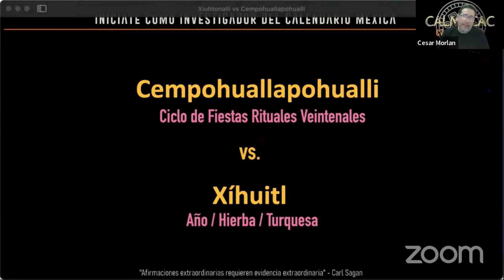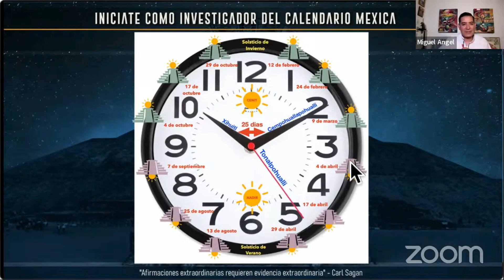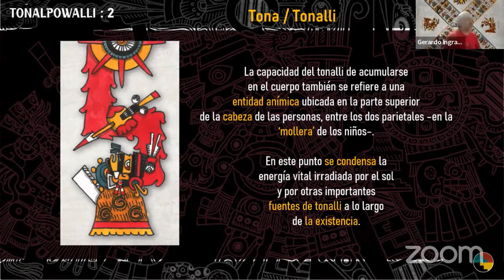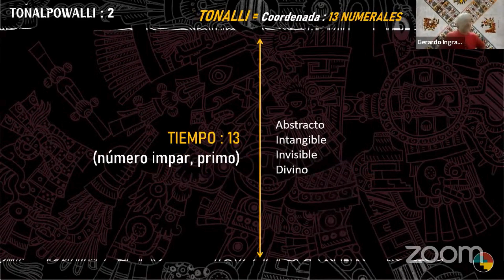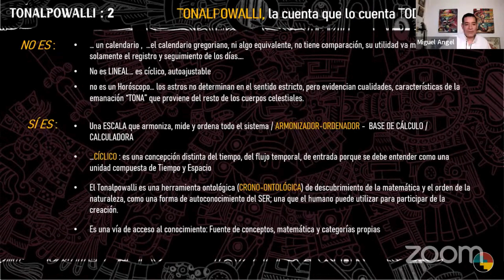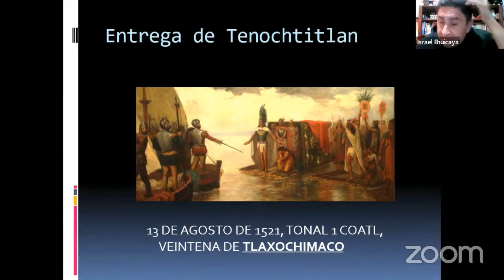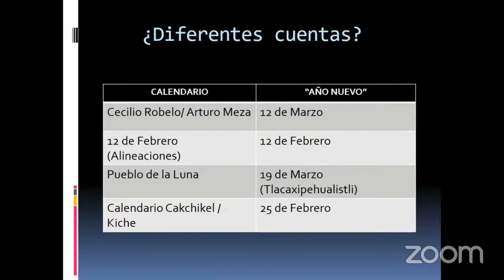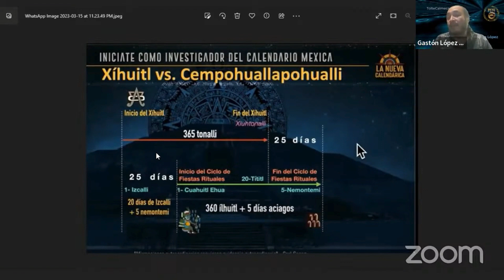¿Existió un año nuevo mexica? RESUMEN DE ANÁLISIS DE “LA NUEVA CALENDÁRICA” EN L.A. TOLTECÁYOTL